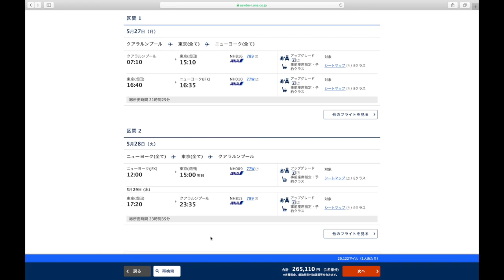【SFC修行】SFC修行を検討している方にはオススメ !!２周で簡単SFC修行ルートを紹介します♪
SFC修行 SFC修行ルート SFC修行2018 SFC2019 SFC修行 簡単　SFC修行短期間　SFCオススメ

２周で簡単、SFC修行ルートを紹介します♪
私も実際にこのルートで２０１８年１０月にSFC修行を行い、SFCを取得できました♪

このルートはPP(プレミアムポイント)の計算が楽なのと２周するだけでSFC入会に必要な５００００PPを貯めることができますので細かい計算も必要ないのでオススメです。

クアラルンプールからの修行ルートになりますのでまずクアラルンプールまで行く必要があります。

クアラルンプールまでどうやっていくか？と疑問の方も多いと思いますが、エアアジアで往復４万円以下でいけます。

ANAなどエコノミークラスでもいいですが結構値段が高いのでLCCかANAマイルを利用していく事をオススメします。

「修行ルート」

LCCなどでクアラルンプールへ行きます。

クアラルンプールー東京ーニューヨーク
ニューヨークー東京ークアラルンプール

LCCで東京へ戻ってきます。

＊注意事項
LCCは遅延、欠航になる場合がありますのでできるだけ日本天候が安定してる期間を利用をオススメします。さらに遅延に対しての保証のあるクレジットカードを保有をお勧めしています。

LCCでクアラルンプールへ行く場合、現地１泊が必須です。
ギリギリだとターミナルが離れている為、乗り継げません。

ニューヨークでは各１泊が必須です。空港泊もしくわホテルが必要です。

ブログではANAマイルを貯める事をテーマに毎日更新していますので良かったからチェックお願いします♪

実際のSFC修行動画もあります。

SFC修行開始！！クアラルンプールへLCCエアアジアで行きます♪